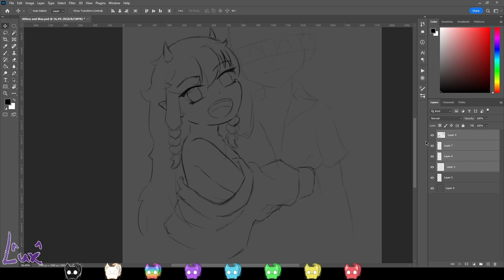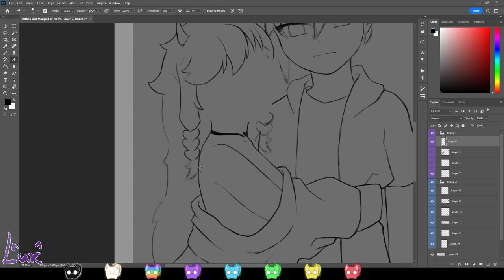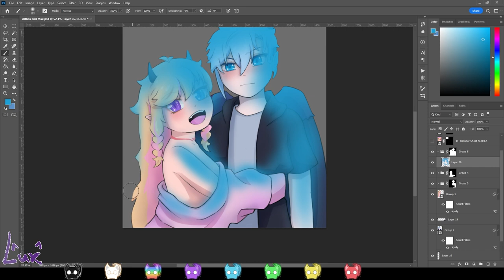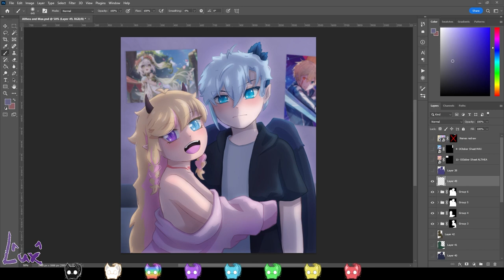Althea and Max ⭐ Speedpaint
The baby couple

｡☆━━━ * SOCIAL *━━━☆｡

★ 𝗪𝗲𝗹𝗰𝗼𝗺𝗲 𝗗𝗲𝗺𝗼𝗻! ★